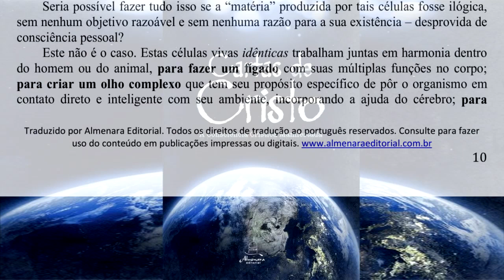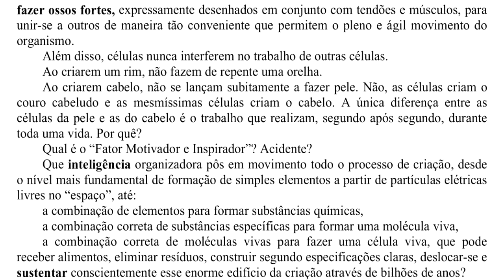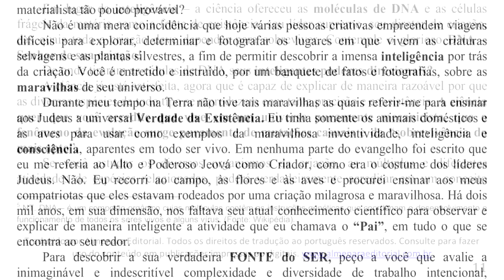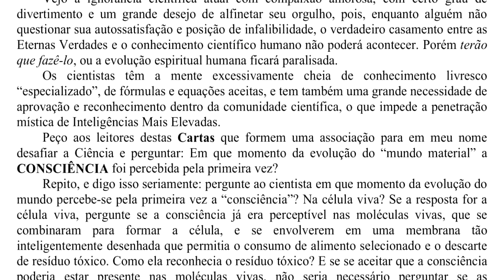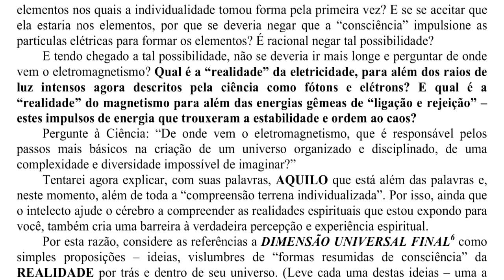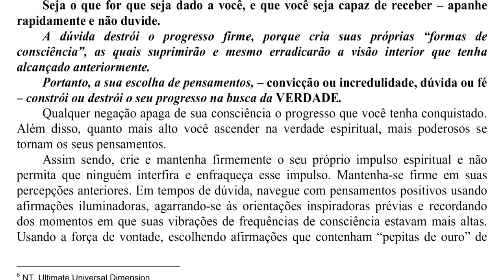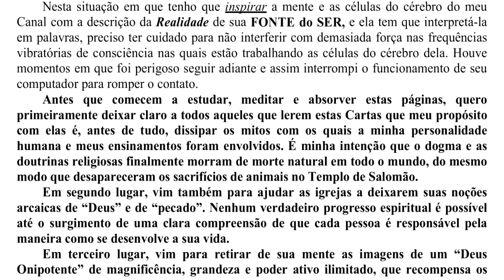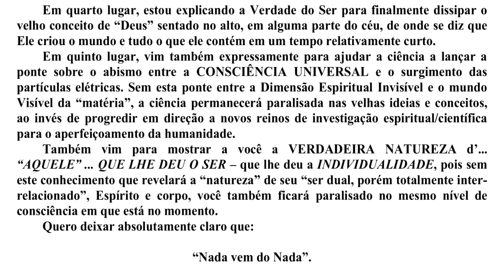PERGUNTAS AOS CIENTISTAS... PODEM RESPONDER? (CdC-23)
Para adquirir o livro
Conheça o nosso site e acesse os nossos conteúdos

✨ Interagir, compartilhar conteúdos relacionados à expansão da consciência, espiritualidade e demais assuntos que elevam a Alma!

🎧 Sabia que eu tenho Podcast? Basta pesquisar pelo meu nome lá 😊